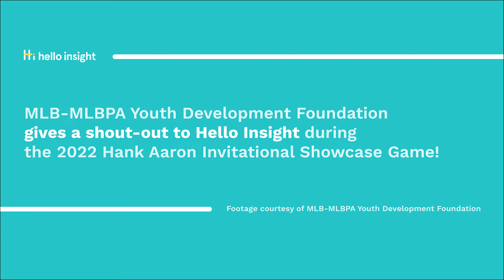Hello Insight Shout-Out at the 2022 Hank Aaron Invitational Showcase Game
MLB-MLBPA Youth Development Foundational gives a shout-out to Hello Insight during the 2022 Hank Aaron Invitational Showcase Game!